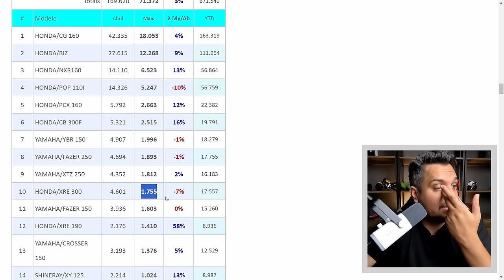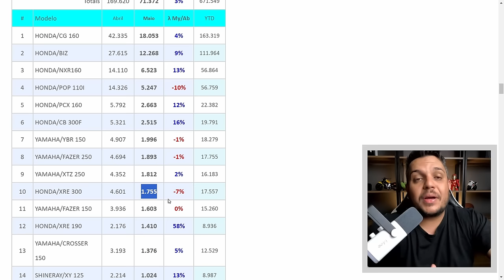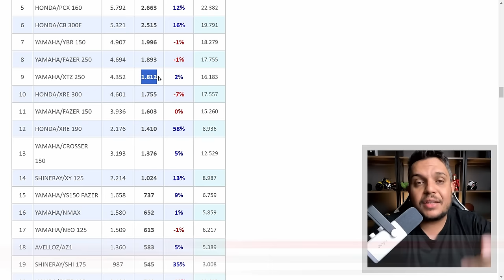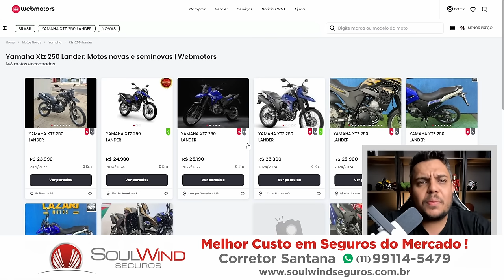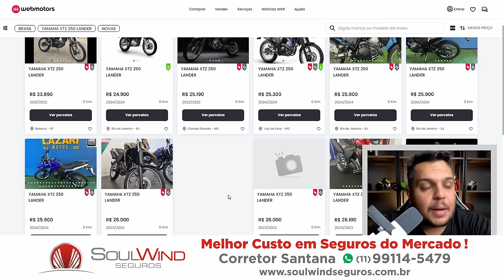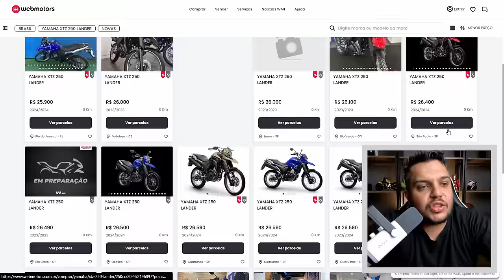🚨AGORA NInguem SEGURA A LANDER 250 2024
✅Haya Creations✅
Film Maker
✅Vulcan Radical Store✅
Endereçõ: Rua Marquês do Herval, 95 - Centro
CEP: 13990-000